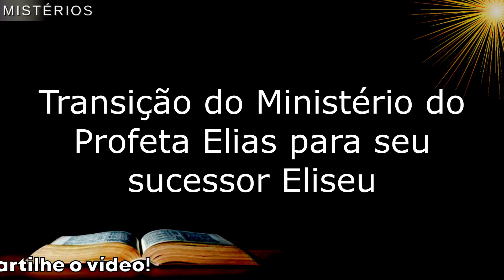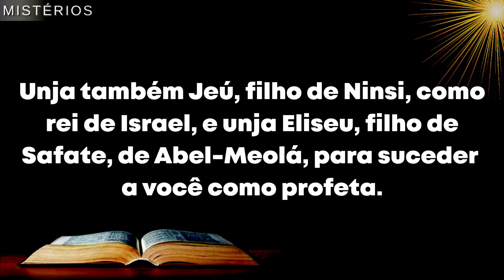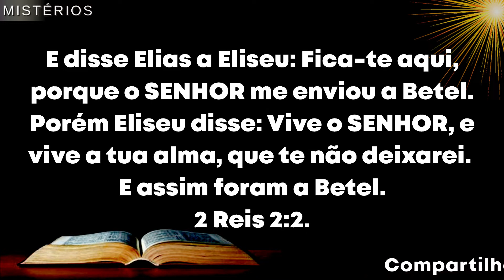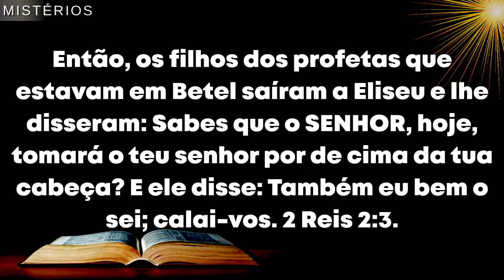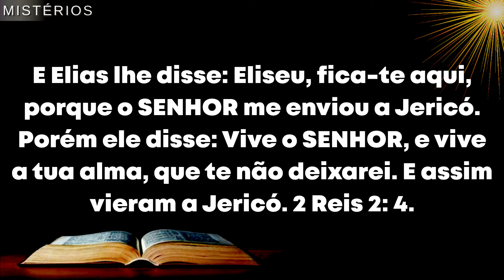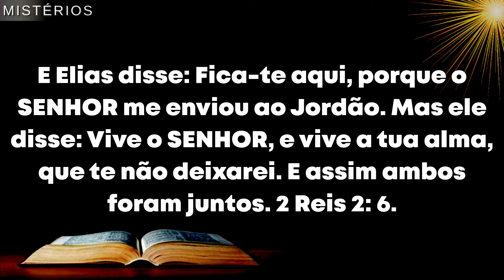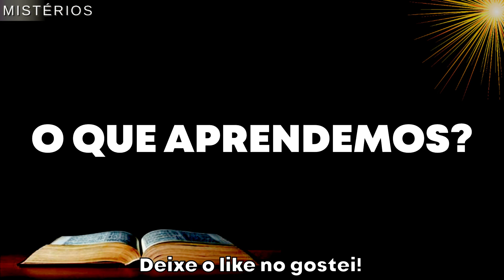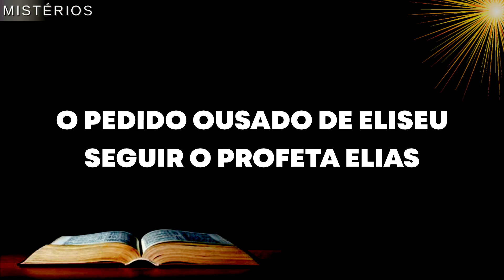COMO FOI O PEDIDO OUSADO DE ELISEU?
Hoje iremos dar continuidade ao estudo sobre a transição do ministério do profeta Elias para o seu sucessor Eliseu!
Segundo tópico: O pedido ousado de Eliseu: Seguir o profeta Elias.
Deus havia anunciado a Elias, que ele deveria nomear um sucessor, pois seu ministério estava terminando e outro assumiria, dando continuidade ao chamado para orientar e corrigir o povo de Israel nos caminhos do Senhor.
1 Reis 19: 16, 19, 20.
Unja também Jeú, filho de Ninsi, como rei de Israel, e unja Eliseu, filho de Safate, de Abel-Meolá, para suceder a você como profeta.
Então Elias saiu de lá e encontrou Eliseu, filho de Safate. Ele estava arando com doze parelhas de bois, e estava conduzindo a décima-segunda parelha. Elias o alcançou e lançou a sua capa sobre ele.
Eliseu deixou os bois e correu atrás de Elias. "Deixa-me dar um beijo de despedida em meu pai e minha mãe", disse, "e então irei contigo. " "Vá e volte", respondeu Elias, "pelo que lhe fiz. "

CLIC NO BOTÃO 👉 ((INSCREVER-SE))
ATIVE NOTIFICAÇÕES 👉 ((🔔))

SEJAM BEM VINDOS AO MISTÉRIOS DA PALAVRA!
Vídeos: Segunda - Quarta - Sexta.

NOS ACOMPANHE PELOS MEIOS DE COMUNICAÇÃO.

Por favor, espalhe esta mensagem!

Nosso Propósito.
Queremos te instruir no caminho da verdade, queremos te motivar e a ter sucesso na caminhada com Deus!

Tags.
Mad#l%Py2BxKAMP

Palavras chaves.
Leitura, oração, estudo, reflexões, estudo bíblico, estudo sobre ministério de Elias e Eliseu,

Capítulos.
0:00:00 - ABERTURA
0:00:54 - O PEDIDO OUSADO DE ELISEU
0:03:29 - PRIMEIRA ZOMBARIA
0:04:28 - SEGUNDA ZOMBARIA
0:07:14 - O QUE APRENDEMOS?
0:08:31 - FINAL [INTRO CANAL]